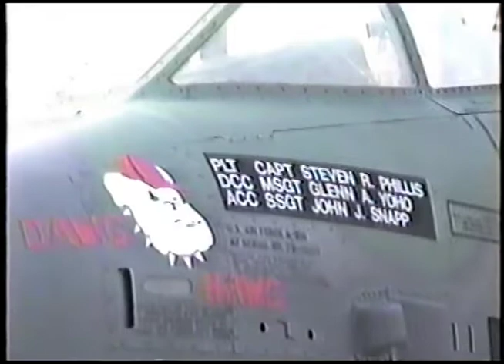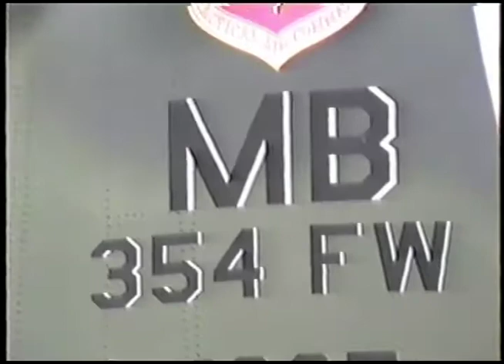A-10 Warthog Footage - Myrtle Beach Air Force Base, SC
Video footage taken just before the base closed around 1992. I was an Air Traffic Controller there.